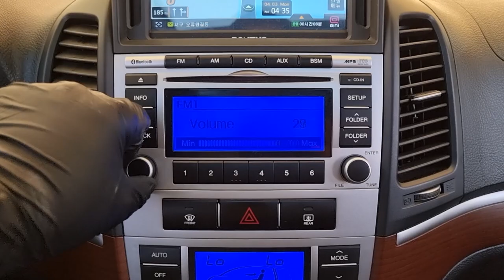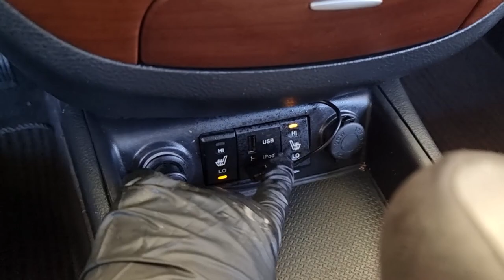2009 Hyundai Santafe used car export (9U488234) carwara, 카와라 싼타페 수출